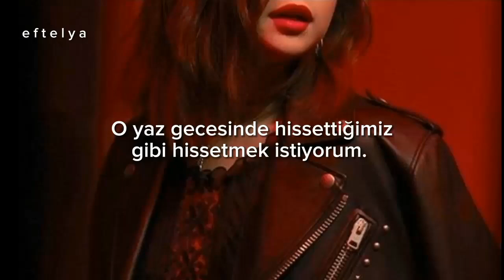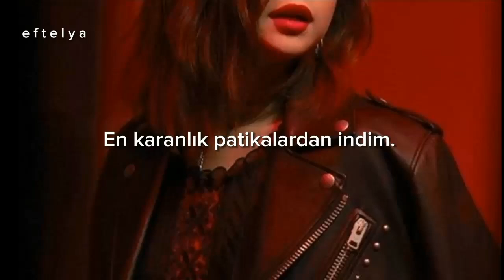Selena Gomez & Marshmello - Wolves (Türkçe Çeviri)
Selena Gomez - Wolves (Türkçe Çeviri)

 Wolves lyrics;